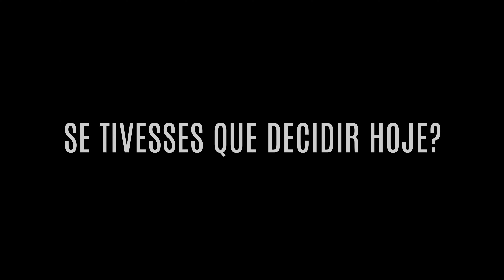DEMAIS | Trailer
O percurso de vida de José Luís, desde bebé até ser velho, através de uma viagem pela sua vida e pela sua família, percorrendo momentos do quotidiano, momentos felizes, tragédias e decisões que mudarão o rumo da sua vida para sempre.

Sobre a KURIAKOS PRODUÇÕES: Produzimos e distribuímos conteúdos cinematográficos e televisivos, incluindo filmes, minisséries, videoclips, documentários, programas de entretenimento, programas infantis, concertos e eventos culturais ao vivo.